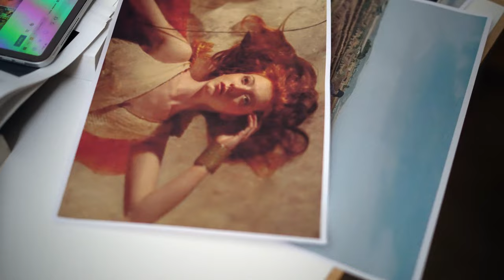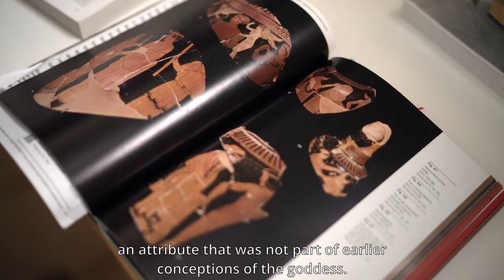Inbal Lev- Ari: Artemis's Journey: From the Fields to the Polis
Mandel Scholion Center Proudly Presents
Celebrating 20 Years of Research
Producer: Moran Zini Gradshtein
Production, Director, D.O.P, Screenwriter, Editor: Shachar Naim
Director, Screenwriter: Noy Levin
Editor, VFX: Avivush
Gaffer, Sound: Guy Yeroslavsky
Gaffer: Dana Filo, Itamar Leshman
Makeup: Ronit Yulzari
Still Photography: Dror Sithakol